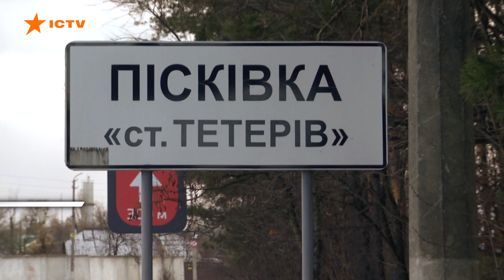У мене вертушка смерті! Кривава гра у карти діда з онуком вразила усіх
Жертвою цього нелюда став дідусь, з яким убивця ще хвилину тому приязно грав у карти.

Картина, наче з фільму жахів, сколихнула селище на Київщині.

По-звірячому на той світ відправили 74-річного пенсіонера.

Жорстока розправа сталась у його ж квартирі.

Скривавлене тіло так і лежало серед розкиданої гральної колоди.[]

Дивно, але все цінне - на місці, та й слідів проникнення немає.

Старенький очевидно сам впустив свого ката до помешкання?

Як вийшли на холоднокровного убивцю?

Трагедія, яка пробирає до мурах.